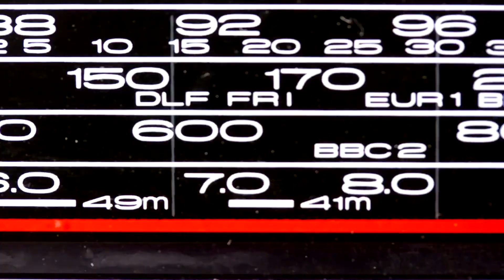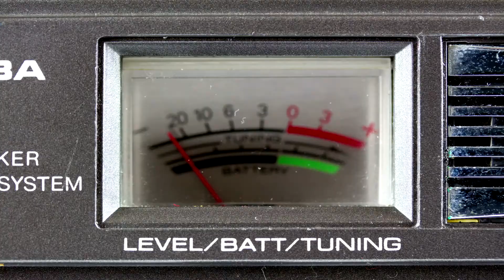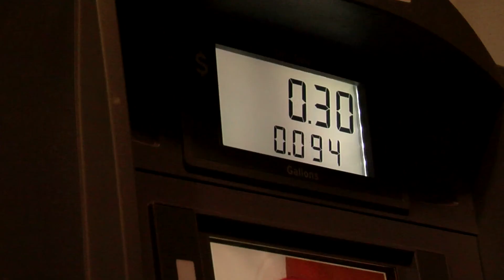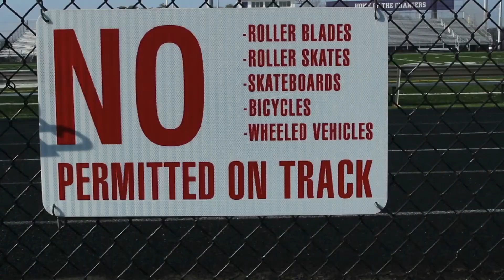Earthling777 - Fwd & back